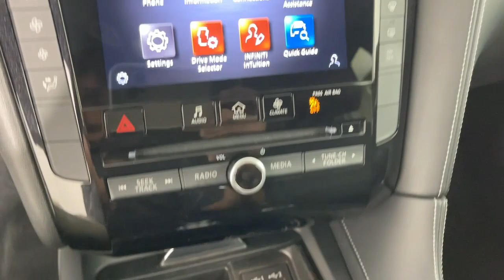2020 INFINITI QX50 GT17000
Black Obsidian Used 2020 INFINITI QX50 PURE available in 821 E Central Ave., Monrovia, California at Sierra Infiniti of Monrovia. Servicing the [SEO Tags] area.

CARFAX One-Owner.brbr4-Wheel Disc Brakes Apple CarPlay/Android Auto Auto High-beam Headlights Blind Spot Warning Brake assist Electronic Stability Control Exterior Parking Camera Rear Power Liftgate Rear Parking Sensors Remote keyless entry Wheels: 19 x 7.5J Silver Painted Aluminum Alloy.brbrClean CARFAX.